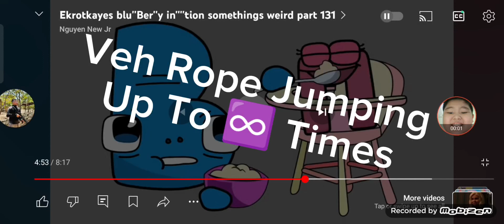Veh Rope Jumping Up To Infinity Times Part 1 (1/100)